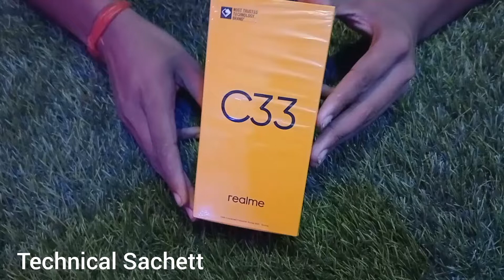realme C33 New Mobile Phone Unboxing 📲🔥🔥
realme C33 New Mobile Phone Unboxing 📲🔥🔥||‎@Technical Guruji  ‎@Technical Sachett